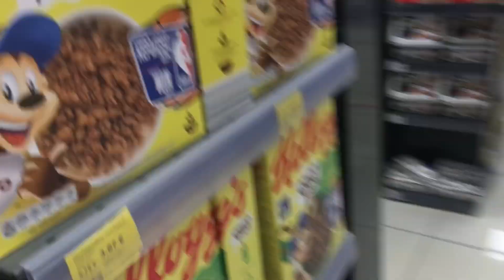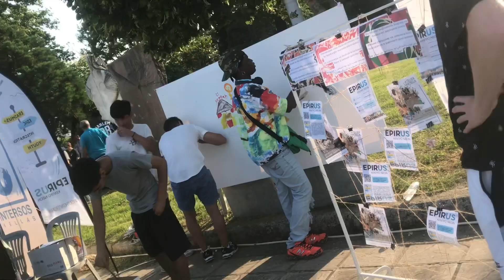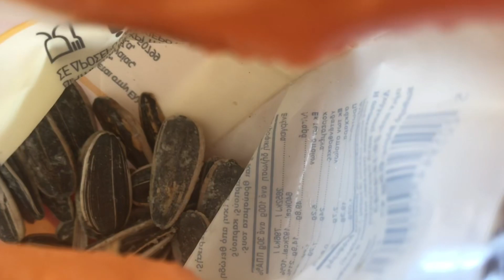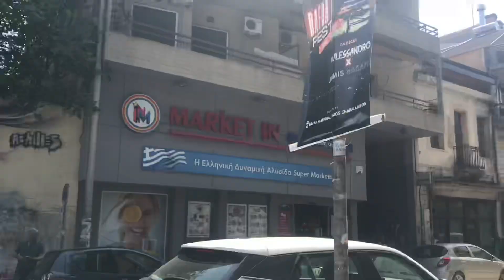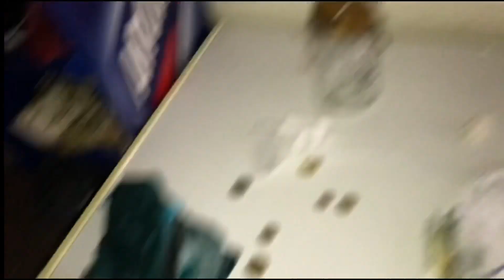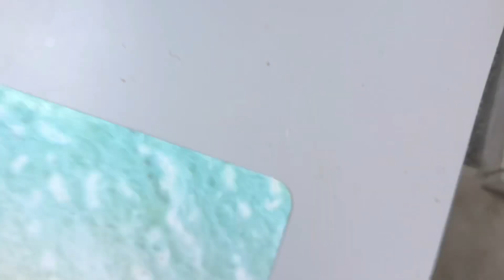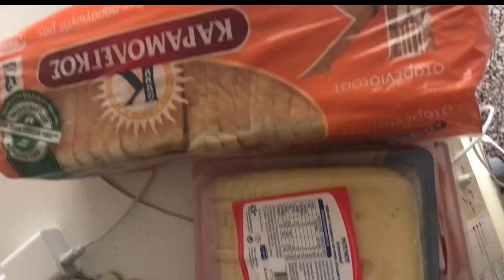Vlog |semur🤧,ndryshim bomb i Gabrielit💣,supriz